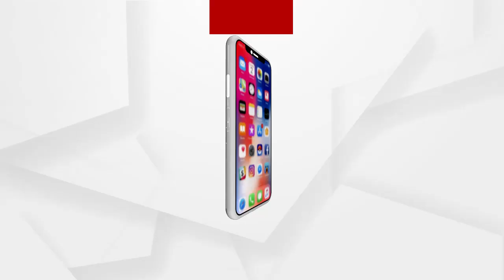ଦୀପ ତଳ ଅନ୍ଧାର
ଶୁଣନ୍ତୁ କାହିଁକି ବିକାଶ ହୋଇପାରିନି ସାଧାରଣ ଲୋକଙ୍କର...